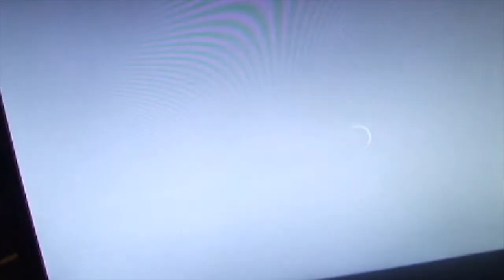Mr. Creeper- The TV Commercial!